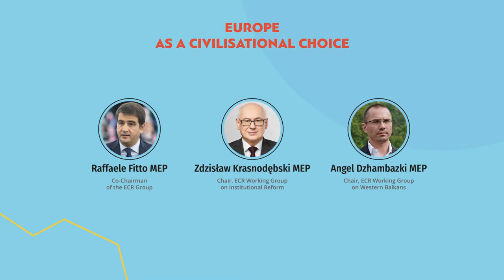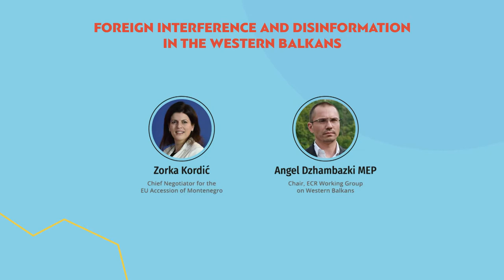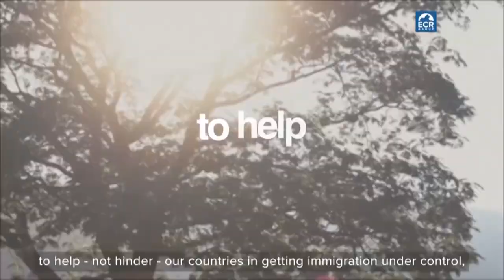Western Balkans Summit | Europe as a civilisational choice (Day 1)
On Tuesday 29 March and Wednesday 30 March 2022, the ECR Group host recognised experts in the fields of security, economy, democratisation and European integration, as well as current and former decision-makers from the Western Balkans region, for the Summit: ‘Western Balkans – Europe as a civilisational choice’. The summit will focus on the issues of foreign interference and disinformation, and the processes of EU enlargement and integration as opportunities for countries in the region to face up to current challenges. Speakers try to define the role that Western Balkans countries might play in the future of Europe.

Live-streamed in English, on the ECR Group’s YouTube and Twitter channels, the broadcast features ECR Group Co-Chairmen Prof Ryszard Legutko and Raffaele Fitto; President of the ECR Institutional Policy Working Group Prof Zdzisław Krasnodębski; ECR MEPs Angel Dzhambazki, Lars Patrick Berg, Assita Kanko and Ladislav Ilcic; and distinguished guests: Ms Majlinda Bregu, Secretary General of the Regional Cooperation Council and former Minister of European Integration of Albania; Mr Haki Abazi MP, Chairman of the Committee on Foreign Affairs and Diaspora; and Ms Zorka Kordić, Chief Negotiator for the EU Accession of Montenegro.